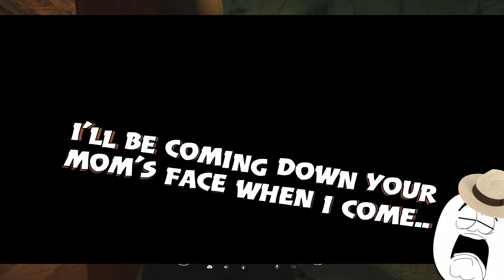R6SGA : Ben is in it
Ben came back from a trip to China, brought a lovely new hat with him and now we have here an episode with some Ben in it, innit?